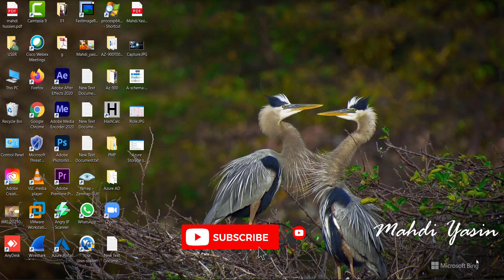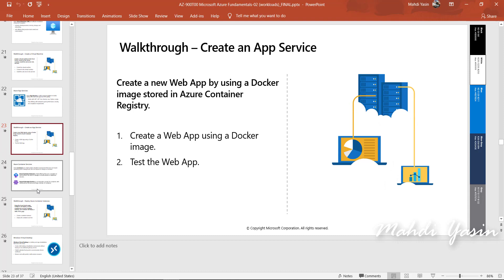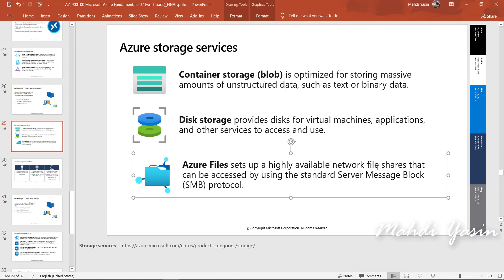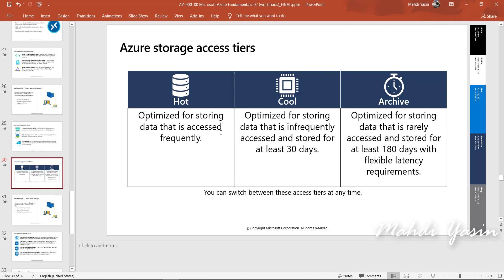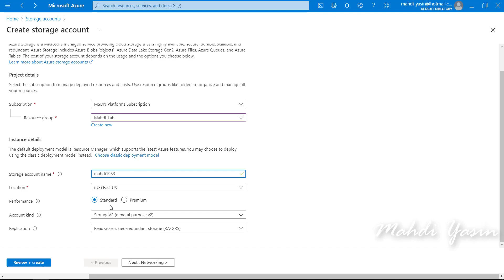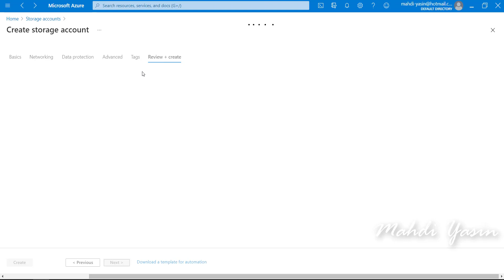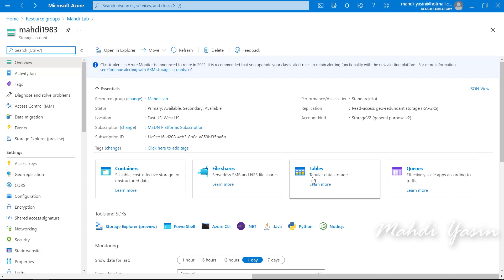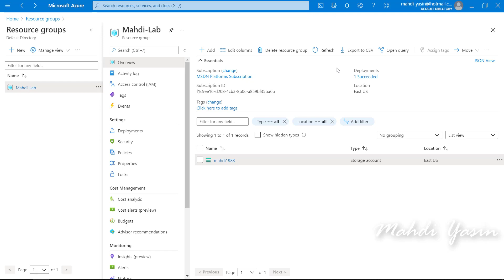15-Microsoft Azure Fundamentals (AZ-900) (Create Azure Storage Services) By Eng-Mahdi Yasin | Arabic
15-Microsoft Azure Fundamentals (AZ-900) (Create Azure Storage Services) By Eng-Mahdi Yasin | Arabic